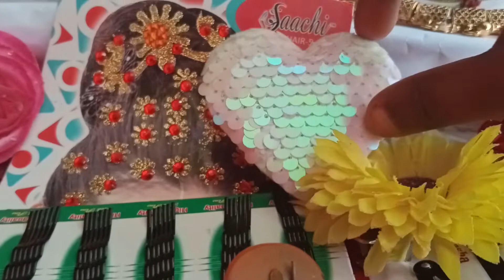Barbie Fancy items Shopping // Abi birthday gift Purchase //barbie videos / barbie tamil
In this story, Maha and mother go to fancy shop  to purchase some fancy items for Abi 's Birthday party .
1.Barbie morning Village routine & dress Purchase episodes ;